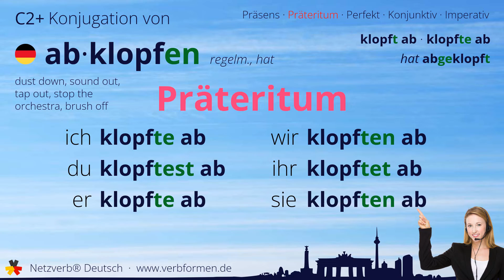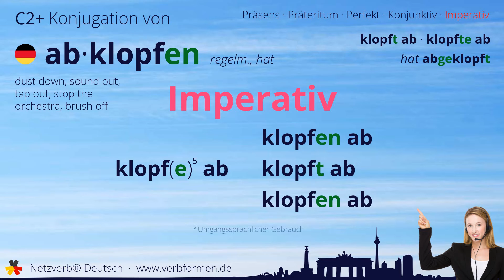Konjugation Verb „abklopfen“ (regelm., hat) - alle Zeitformen, Lernvideo, Tutorial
Die Konjugation des deutschen Verb „abklopfen“ (regelm., hat) in allen Zeitformen lernen und nachschlagen. Präsens, Präteritum, Konjunktiv, Imperativ und Perfekt des Verbs abklopfen mit Grammatik, Bedueutung und Übersetzung. Tutorial bzw. Lernvideo zum Lernen des Verbs geben. Das Verb gehört zum Wortschatz des Zertifikats Deutsch im Spachnivau C2+.

Bedeutung: klopfend liebkosen; perkutieren; abbürsten; in Frage stellen; (sich) umhören; überprüfen

Übersetzung: dust down, sound out, tap out, stop the orchestra, brush off

00:00 Einleitung
00:19 Stammformen
00:31 Präsens
00:46 Präteritum
01:02 Perfekt
01:21 Konjunktiv I
01:37 Konjunktiv II
01:53 Imperativ